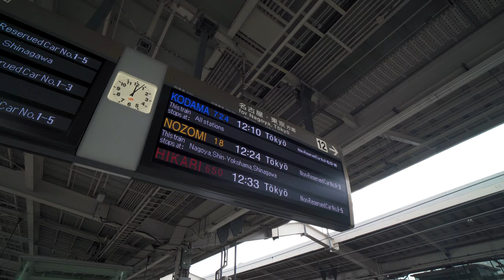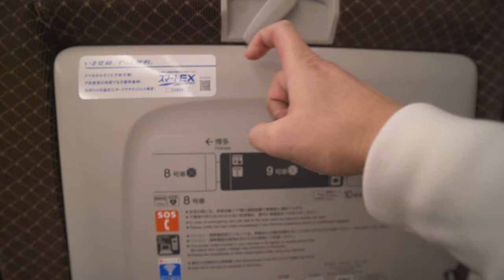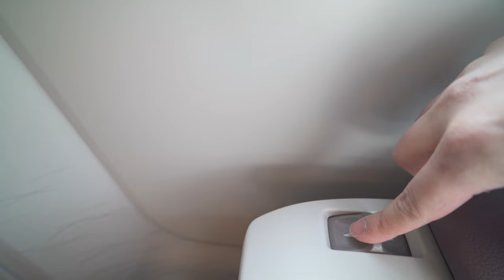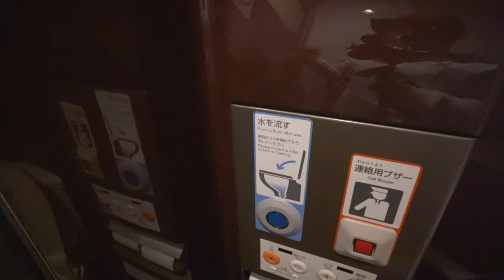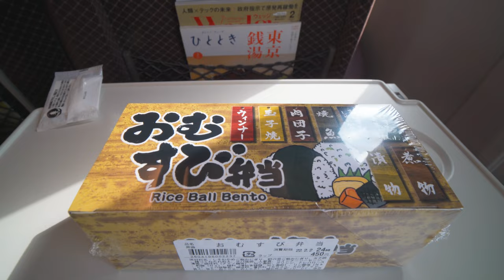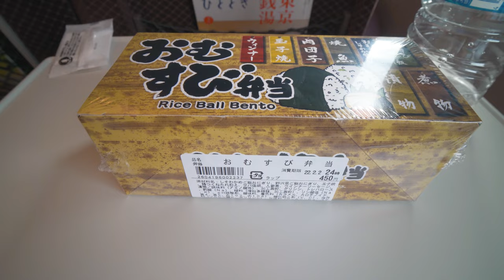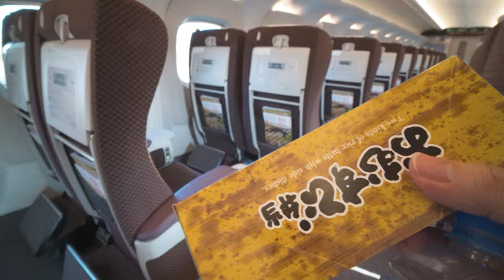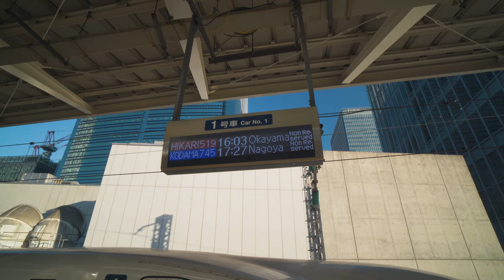【4K】New Model Shinkansen Bullet train from Japan🚄😊 Supreme FIRST CLASS in N700S | Kyoto to Tokyo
This time I took the Tokaido Shinkansen in Japan😋 I was able to get on the new model N700S. S of N700S means Supreme.Various facilities have been improved to make the Shinkansen more comfortable. It took 3 hours and 40 minutes because it was "Kodama", but I didn't feel that time. It has evolved into a comfortable space👍

⭐️ Impressions after ⭐️
* Nice indirect lighting
* I like the color of the sheet
* Overall luxurious
* You won't get tired even if you ride for a long time
* Which is correct, "Omusubi" or "Onigiri"?

■ N700S service schedule ■
JR Central Official HP

■ Today's music ■
Official Hige Dandism